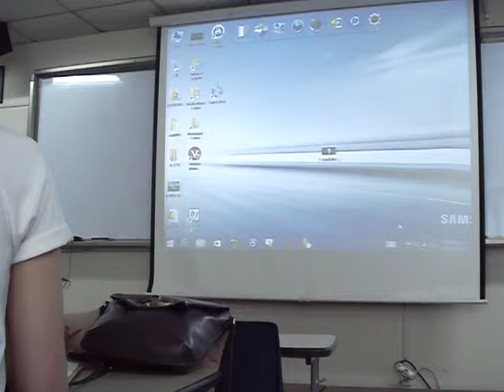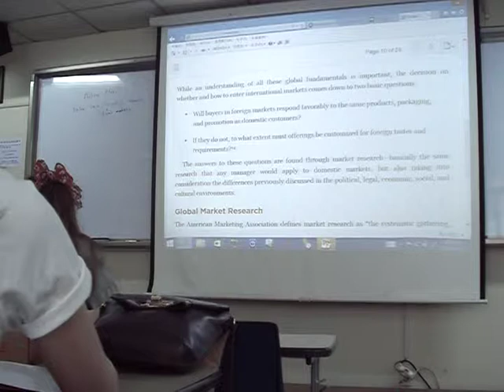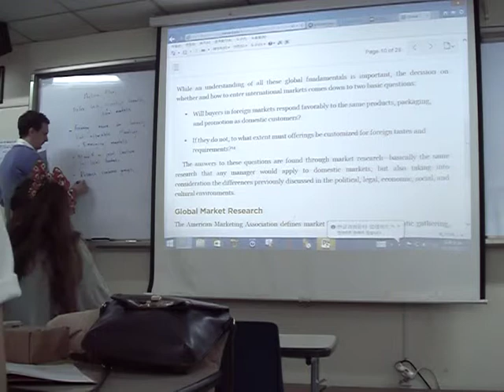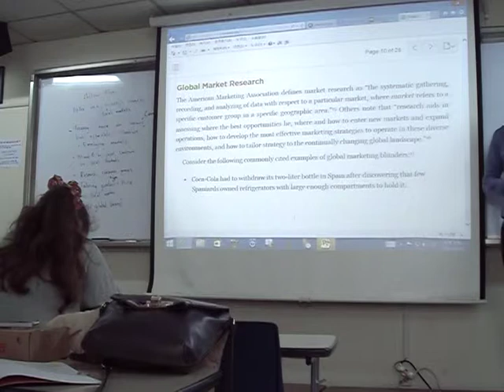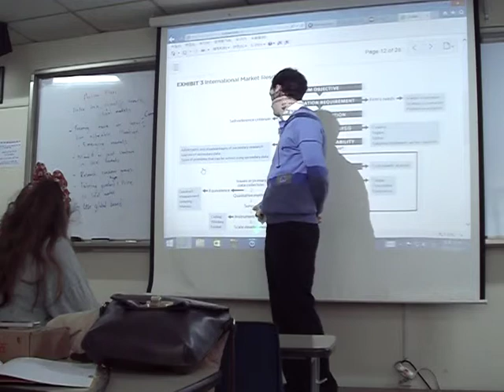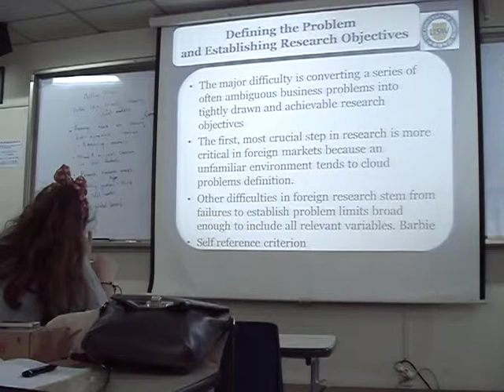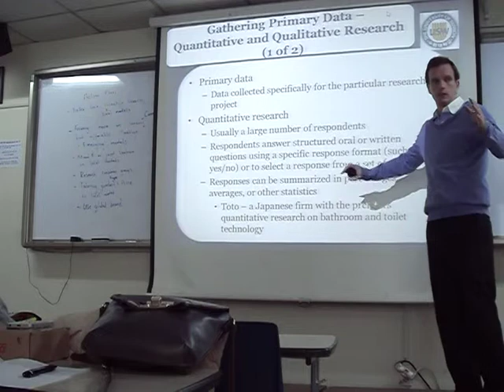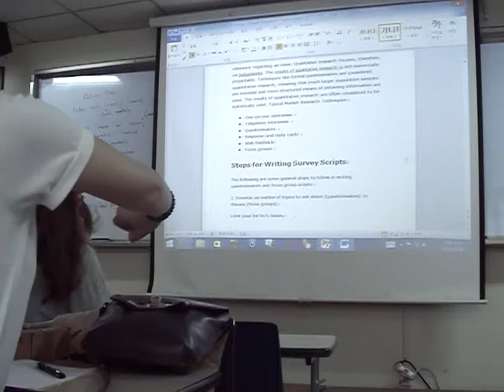22. International Market Research - International Marketing